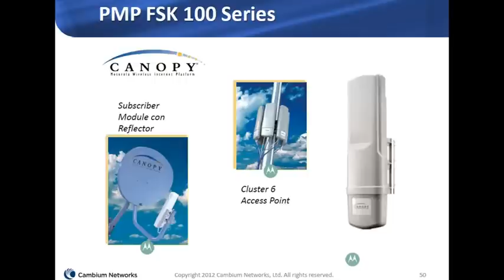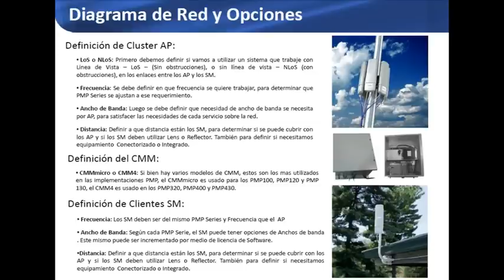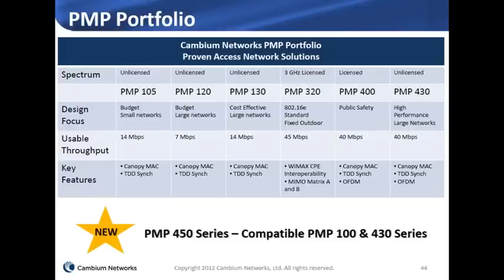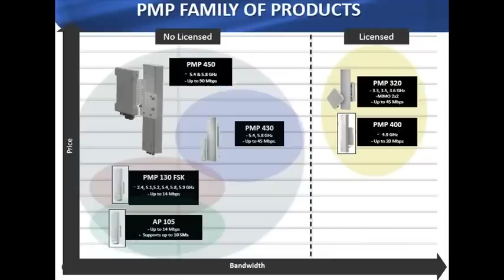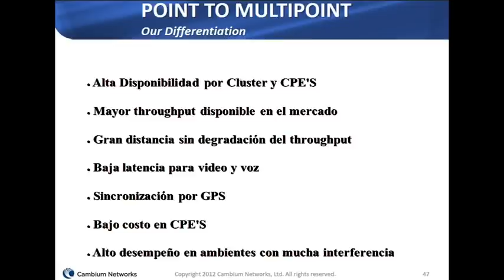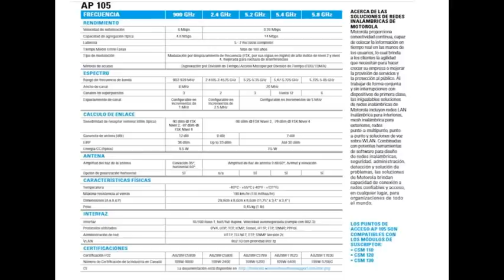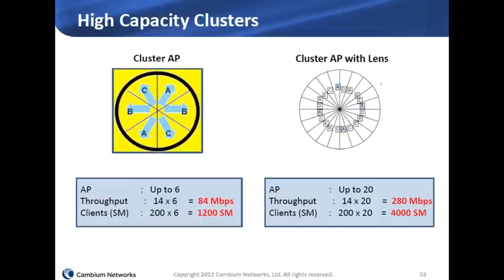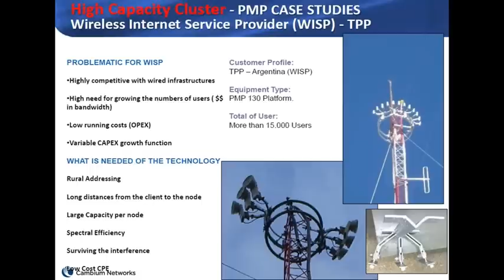Capacitación Cambium Networks: PMP - Microcom Argentina